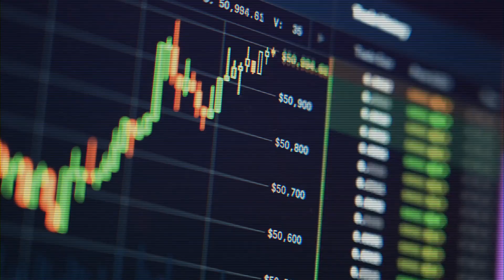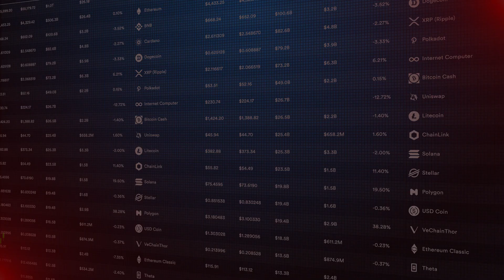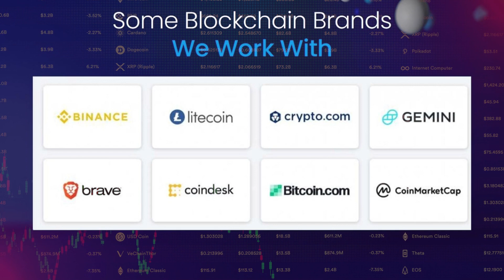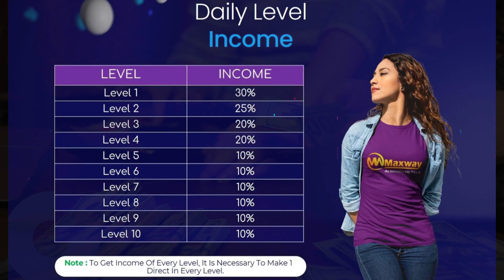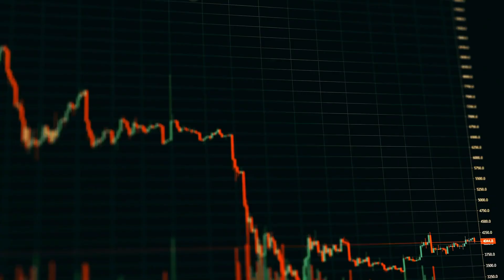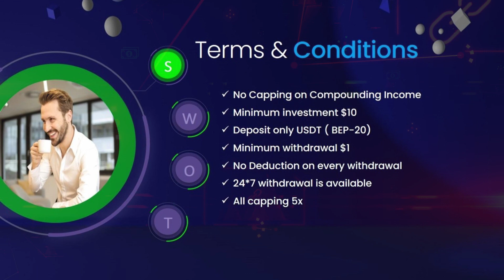upto 3% Daily || 100% Direct Income || maxway business plan hindi || Crypto token plan 2023